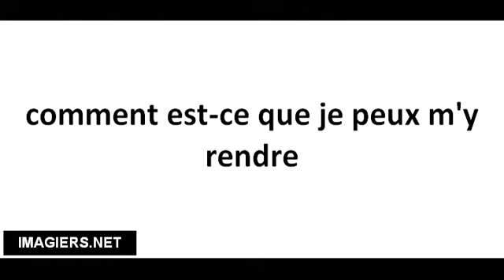Richtig Aussprechen # comment est ce que je peux m'y rendre